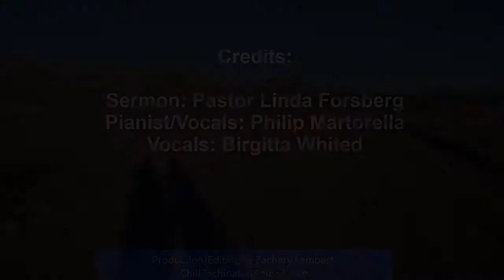The Problem of Evil, Message for July 19, 2020, with special music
Based on the Gospel of Matthew 13:  24-30 and 36-43